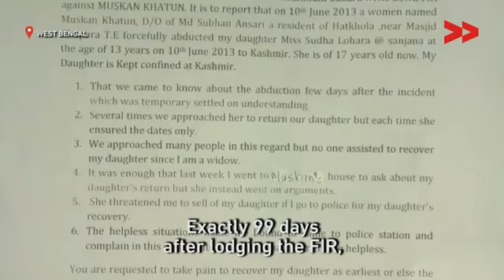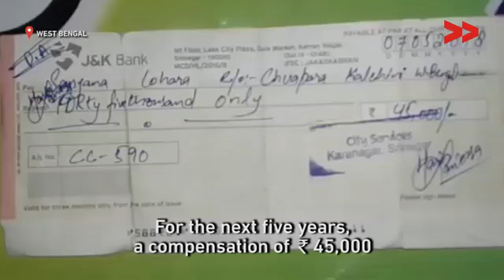Day Against Trafficking in Persons 2018 - Tea Gardens of North Bengal: A Hotbed of Human Trafficking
Happy Day Against Trafficking in Persons

credit: Video Volunteers